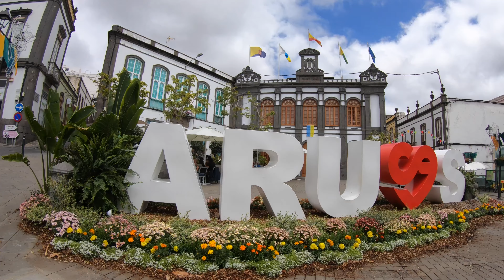Gran Canaria 05/2022